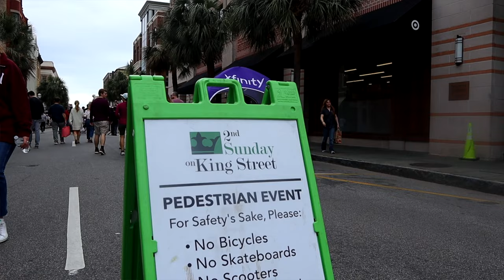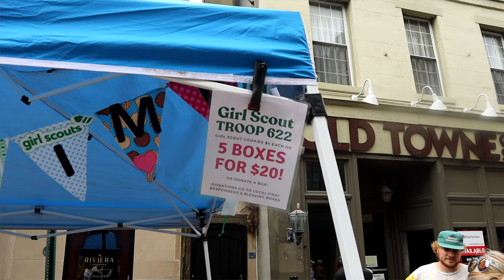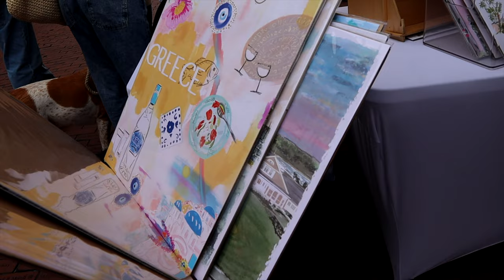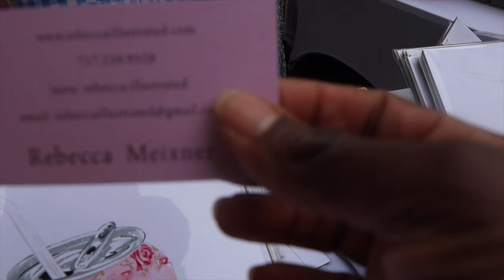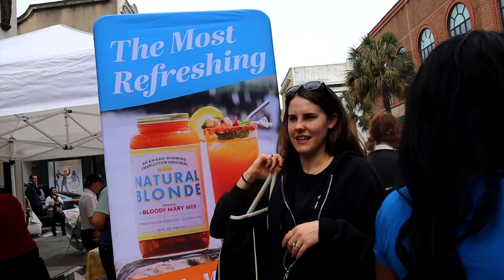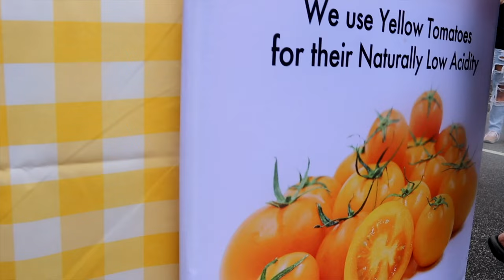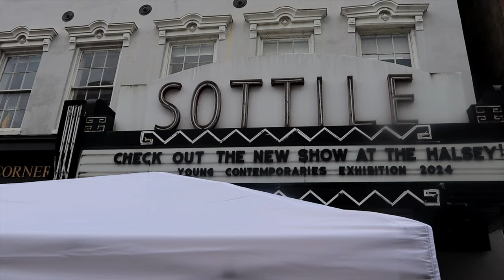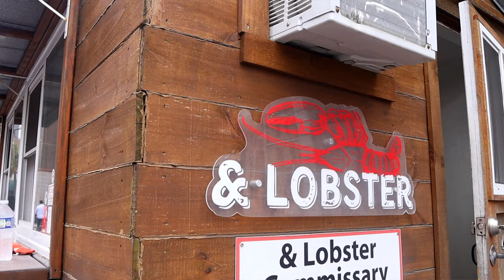Fun things to do in Charleston, SC | Second Sunday on King Street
Hi Sunshine! ♡ Welcome to another Vlog where we share Fun things to do in Charleston, SC -- a day at 2nd Sunday on King Street. This video takes you through a fun day walking through the streets of downtown; shopping, eating street food and finding new small businesses to support.

Places visited in the vlog:
✨Second Sunday on King   - Street Festival hosted every 2nd Sunday of the month.
✨Love Shack Fancy  -
✨Sweet Jessamine Flower Truck -
✨Natural Blonde   - Bloody Mary Mix
✨KJs Barbecue  -
✨Candy Shop Vintage -
✨& Lobster   -
✨Pure Fluff Cotton Candy  -
✨Rebecca Illustrated Shop -
✨The Watch Rooftop Bar  -

*If you're interested in things to do while in Charleston, visit EXPLORE CHARLESTON on Instagram and on their

♡ LET’S CONNECT!

♡ CHAPTERS

2024 Goal: 20k

Making it with the Matthews, miwtm, what to do in charleston, does charleston have fun nightlife, how do I spend a day in charleston, how to enjoy charleston for adults, best charleston lifestyle bloggers, South Carolina instagram influencers, charleston sc lifestyle blog, living in charleston sc, pros and cons, charleston sc lifestyle and lifestyle